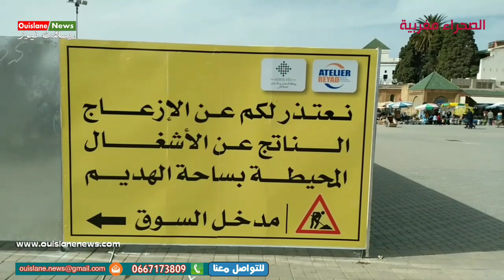مكناس هديم / شاهد أشغال العاصمة الإسماعيلة(ويسلان نيوز)